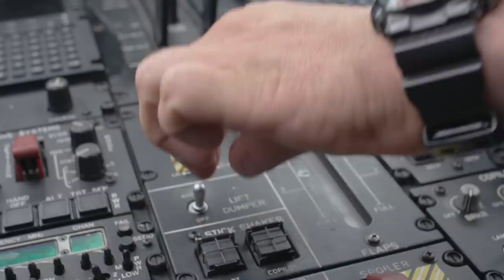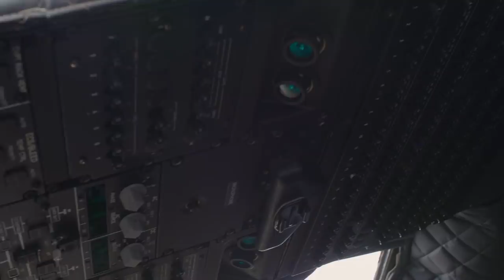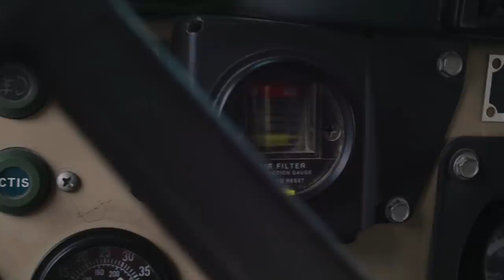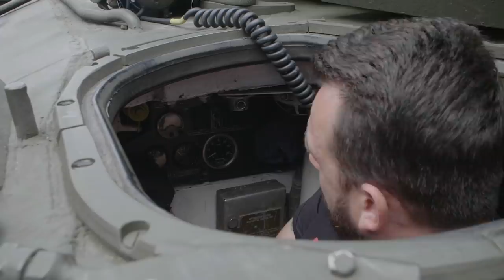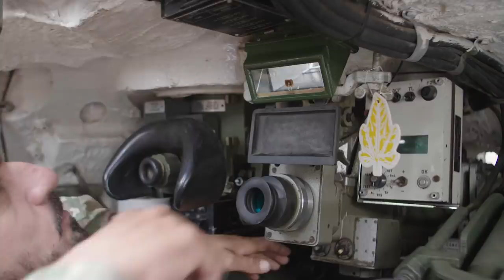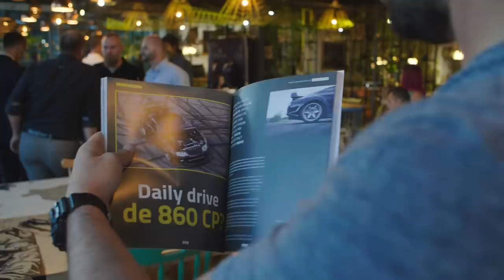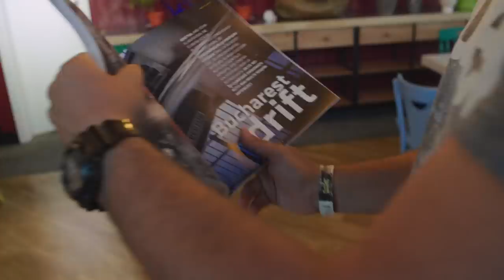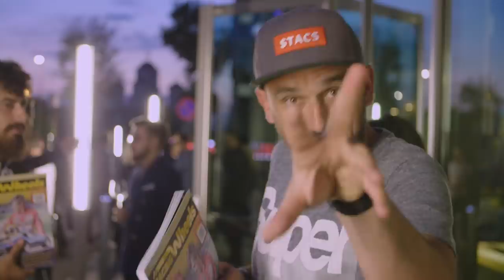CUM SE CONDUCE UN TANC | STACS EXTRA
STACS TV